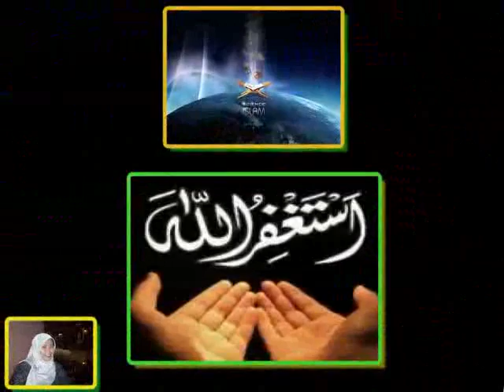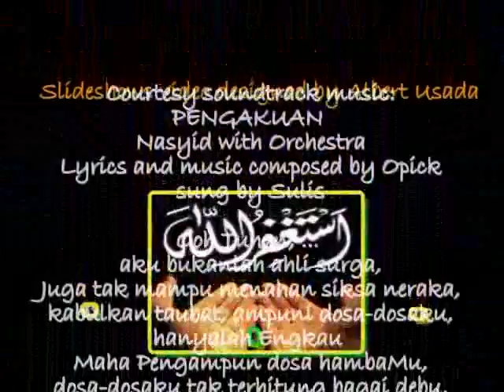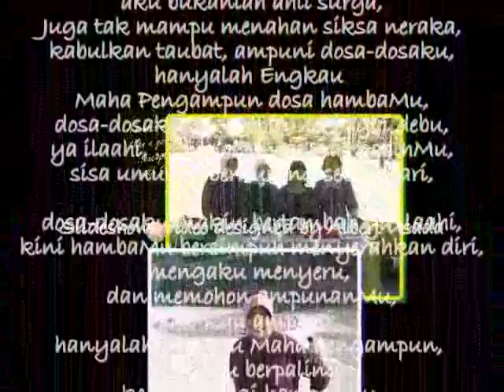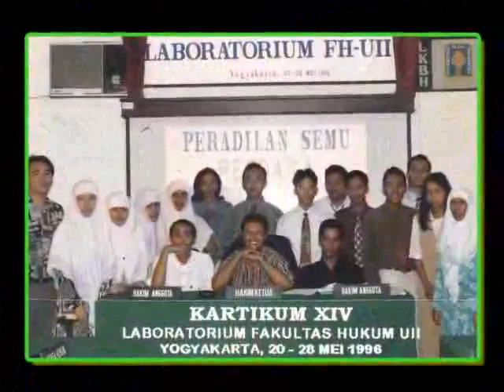HUSNUL KHOTIMAH _ A Special Gift.flv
This Video have more slideshows, the photos's source are from Mrs Husnul Khotimah's Facebook page, and so well known as "A Special Gift" for her as my best friend. Made and designed in Waikabubak, West Sumba, Sumba Island on February 19, 2011.